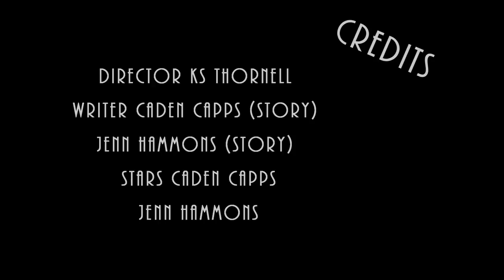Devil's Canyon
Devil's Canyon Fern, AR waterfall